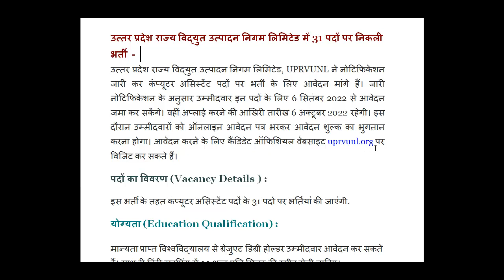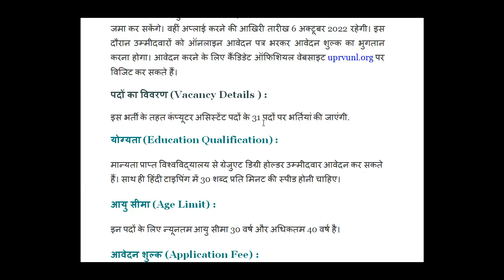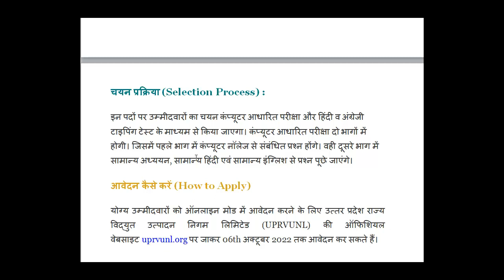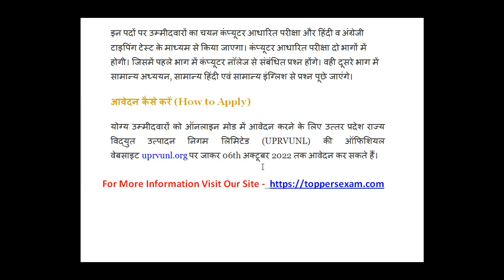UPRVUNL Computer Assistant Recruitment 2022 | Vacancy Details | Education Qualification | Age Limit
उत्तर प्रदेश राज्य विद्युत उत्पादन निगम लिमिटेड में 31 पदों पर निकली भर्ती -
उत्तर प्रदेश राज्य विद्युत उत्पादन निगम लिमिटेड, UPRVUNL ने नोटिफिकेशन जारी कर कंप्यूटर असिस्टेंट पदों पर भर्ती के लिए आवेदन मांगे हैं। जारी नोटिफिकेशन के अनुसार उम्मीदवार इन पदों के लिए 6 सितंबर 2022 से आवेदन जमा कर सकेंगे। वहीं अप्लाई करने की आखिरी तारीख 6 अक्टूबर 2022 रहेगी। इस दौरान उम्मीदवारों को ऑनलाइन आवेदन पत्र भरकर आवेदन शुल्क का भुगतान करना होगा। आवेदन करने के लिए कैंडिडेट ऑफिशियल वेबसाइट uprvunl.org पर विजिट कर सकते हैं।

आवेदन कैसे करें (How to Apply)

योग्य उम्मीदवारों को ऑनलाइन मोड में आवेदन करने के लिए उत्तर प्रदेश राज्य विद्युत उत्पादन निगम लिमिटेड (UPRVUNL) की ऑफिशियल वेबसाइट uprvunl.org पर जाकर 06th अक्टूबर 2022 तक आवेदन कर सकते हैं।